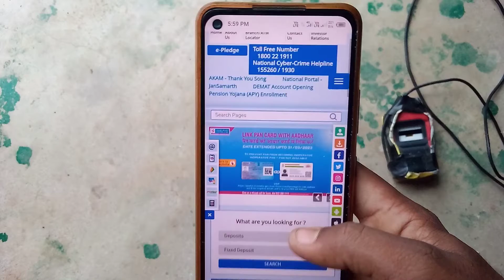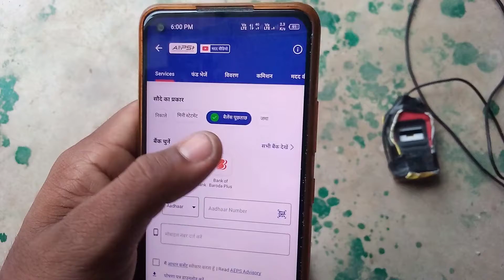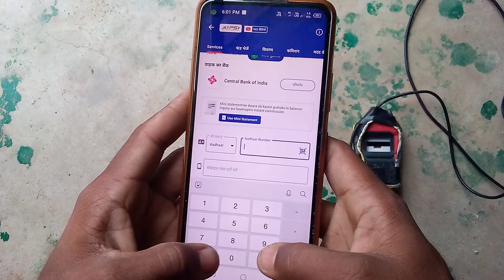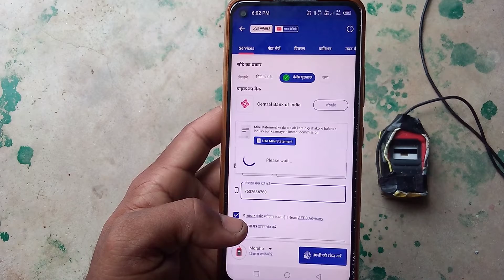Central bank of india me khata kaise check karen |Central bank of india me balance kaise check kare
hello guys.

in this  video we are provide you banking,atm and upi related solutions.

thanks